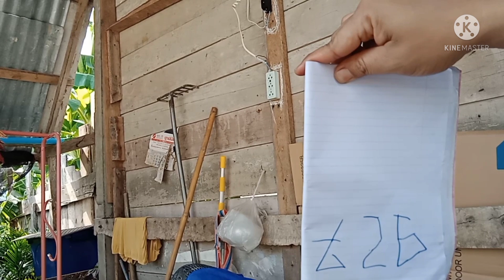หงส์ยักษ์ตาแดงสีทองเหลืองอร่ามเขี่ยเลขให้น้องไหม 3โตจะจะงวด2พ.ค65